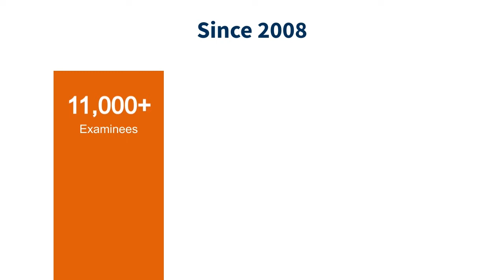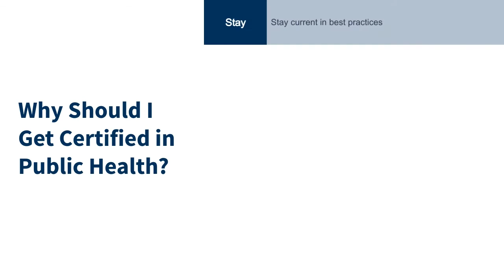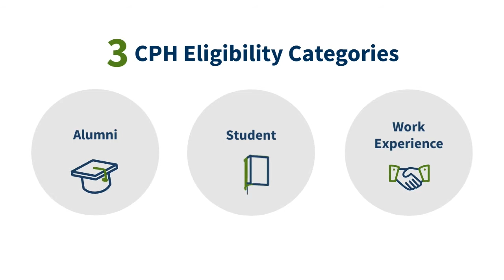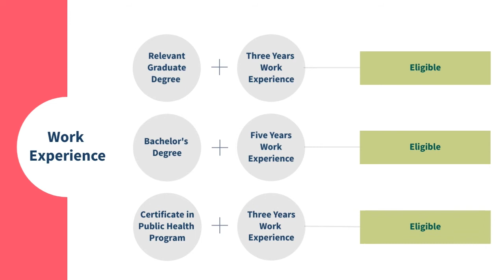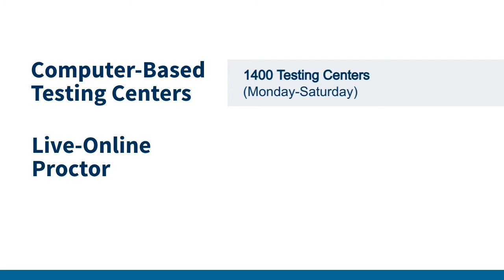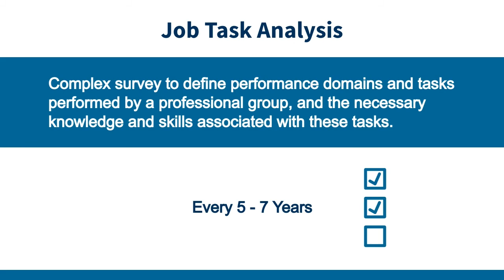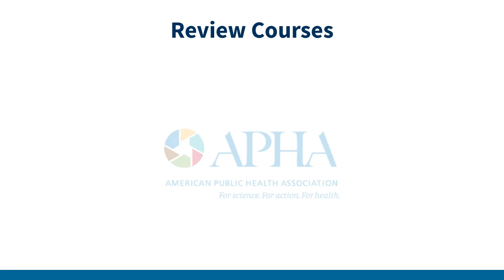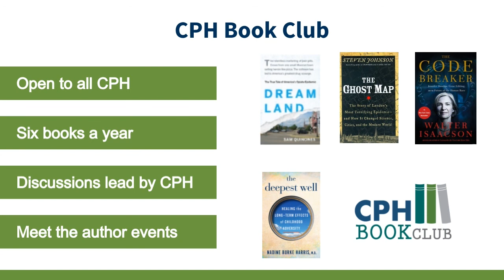CPH Informational Webinar